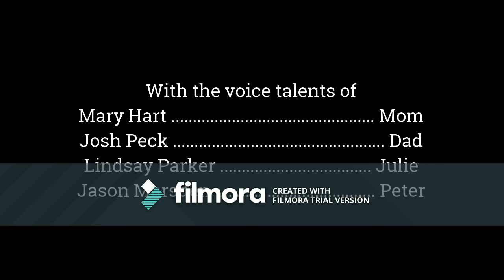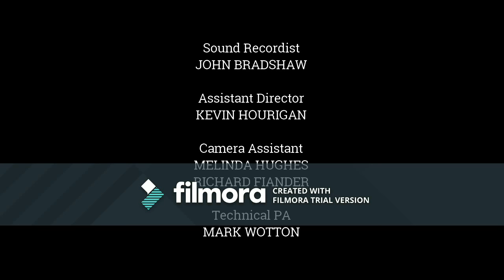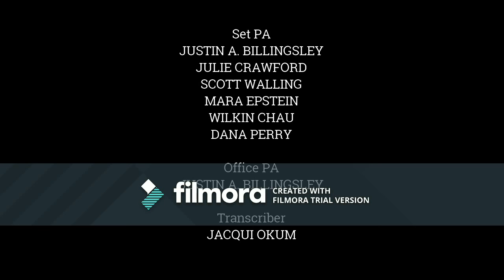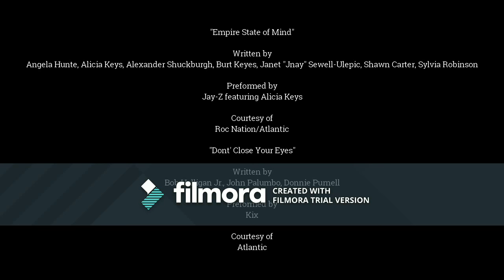's Top 3 Things You Need to Know w/@GuyLambertNews for January 17, 2018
WPGC has their 3 things you need to know, but here's my 3 things you need to know

1. In between segment 1 & 2, the sound effect used to transition between stories was missing. Luckily, i took the liberty of re-adding it. However, it caused some glitch that i wasn't aware of until i played it on here. The glitch ended up blocking the video worldwide even though youtube said it was blocked in certain countries (the video was even blocked in Antarctica, which i thought was illogical considering that barley anything goes on there). Luckily, they gave me the option to remove the song, so if you hear nothing after that sfx, DO NOT adjust your volume, as your audio equipment is probably working well.
2.I was able to restore some of the sports segment by using another recording.
3.During the weather report, Guy does not refer to the highs as the topout. This is the first time since 2008 or so that he has refered to the highs by the proper term, and i got an audiobyte saying otherwise

* Ok, i lied. The only time guy calls the highs by their proper term is on weekend forcasts, and the audio byte i have up there is from the weekend. Weird.

Lead in-You Don't Have To Call by Usher
Lead out-Rockstar by Post Malone